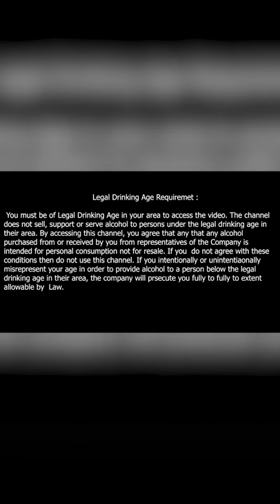Alcohol Mysteries Unveiled - How not to get 'Drunk'?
How not to get 'Drunk'?